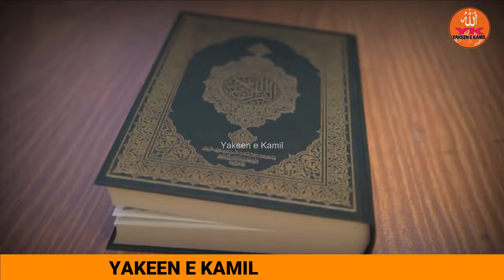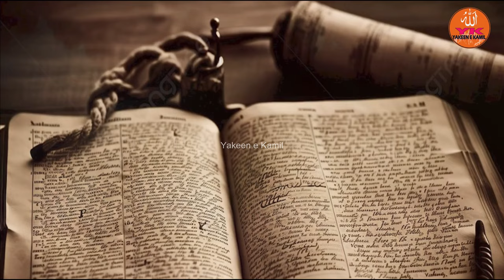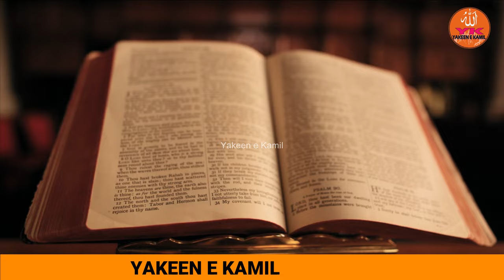The Story of Prophet Sheeth | Hazrat Sheesh AS in Abrahamic Religions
The True Story of Prophet Nooh | Miraculous Journey of Prophet Noah and His Ark

Life of Prophet Sheesh | Hazrat Sheesh a.s ka waqia | Qabeel ki nasal | Qasasul anbiya

Sheeth (AS) & The Invention of Music | EP 8 | Stories Of The Prophets Series

Discover the fascinating story of Prophet Sheeth (Hazrat Sheesh AS), a revered figure in Islam, Christianity, and Judaism. This video delves into the life and teachings of Prophet Sheeth, exploring his significance in each of these Abrahamic faiths. Learn about his legacy, the wisdom he imparted, and how his story continues to inspire believers across the world. Whether you're curious about religious history or seeking spiritual knowledge, this video offers a comprehensive look at one of the earliest prophets mentioned in sacred texts.

Adam ky Tesray Bate
amber voice
amos
arche noah
best prophet stories in islam
bible stories
Biblical history
Biblical Prophets
Biblical Stories
hazrat adam
noor islamic tv
hazrat nuh alaihissalam
hazrat seesh
hazrat shees as
hazrat shees as ka waqia
hazrat sheesh
hazrat sheesh alaihissalam
hazrat sheesh alaihissalam dr israr
hazrat sheesh alaihissalam ka waqia
hazrat sheesh as
hazrat sheesh as ka waqia
hazrat sheesh ka vakya
hazrat sheesh ka waqia
hazrat sheesh or kabil
Islamic history
Islamic Prophets
islamic religious stories
Islamic stories
life of prophet sheesh
Muslim Matters TV
Noor Islamic
old testament prophets
prophet's life story
prophet noah story
Prophet Seth in Christianity
Prophet Sheesh Story
prophet sheesh story
prophet sheeth
prophet sheeth as
prophet sheeth dr israr
prophet sheeth grave
prophet sheeth hindi
prophet sheeth history
Prophet Sheeth in Abrahamic Religions
prophet sheeth judaism
prophet sheeth ka waqia
prophet sheeth life
prophet sheeth story
prophet sheeth story in urdu
prophet sheeth video
prophet shish
prophets of islam and their stories
prophets stories
prophets stories islam
prophets story
prophet stories
qisa shees as
religious history
seth as
seth as in islam
sheesh story urdu
sheeth in Judaism
son of Adam
son of hazrat adam
Ssheeth in Islam
stories of prophets
stories of prophets in hindi
stories of the prophets
story of noah
story of prophet musa
story of prophet sheesh
story of prophet sheeth
story of prophet yunus
the messenger
the story of sheeth the son of adam
the story of the prophets
yakeen e kamil
zulifqar

1. Adam as (Adam) آدم Hazrat Adam A.S
2. Idris as (Enoch) إدر يس Hazrat Idrees A.S
3. Noah as (Nuh) نوح Hazrat Noah A.S
4. Hud as (Hud) هود Hazrat Hud A.S
5. Shaleh as (Saleh) صالح Hazrat Saleh A.S
6. Ibrahim as (Abraham) إبراهيم Hazrat Ibraheem A.S
7. Lut as (Lot) لوط Hazrat Loot A.S
8. Ismail as (Ishmael) إسماعيل Hazrat Ismail A.S
9. Ishaq as (Issac) إسحاق Hazrat Ishaq A.S
10. Yaqub as (Jacob) يعقوب Hazrat Yaqoob A.S
11. Yusuf as (Joseph) يوسف Hazrat Yousaf A.S
12. Ayyub as (Job) أيوب Hazrat Ayub A.S
13. Shu’aib as (Jethro) شعيب Hazrat Shoaib A.S
14. Musa as (Moses) موسى Hazrat Musa A.S
15. Harun as (Aaron)هارون Hazrat Haroon A.S
16. Dzulkifli as (Ezekiel) ذو الكفل Hazrat Zulkifal A.S
17. Dawud as (David) داود Hazrat Daood A.S
18. Sulaiman as (Soloman) سليمان Hazrat Suleman A.S
19. Ilyas as (Elijah) إلياس Hazrat Illyas A.S
20. Alyas’a as (Elisha) اليسع
21. Yunus as (Jonah) يونس Hazrat Younas A.S
22. Zakaria as (Zachariah) زكريا Hazrat Zakria A.S
23. Yahya as (John) يحيى Hazrat Yahya A.S
24. Isa as (Jesus) عيسى Hazrat Essa AS
25. Muhammad saw محمد Hazrat Muhammad S.A.W